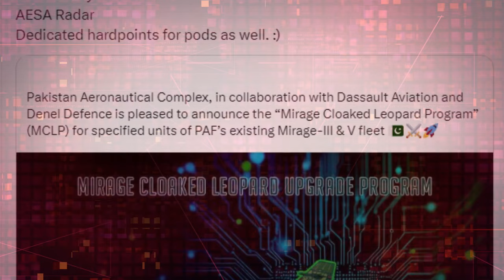Canard Wing, WS13 Engine AESA Radar, Is Pakistan's Mirage Aircraft Going to Upgrade Again?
In this video, an attempt has been made to show whether the news circulating about Pakistan's Miraj 3 aircraft is true or based on lies and how much truth is there in the news that Pakistan has upgrade this aircraft.